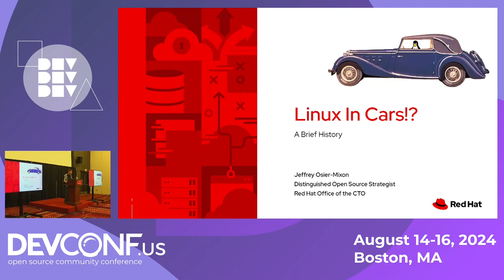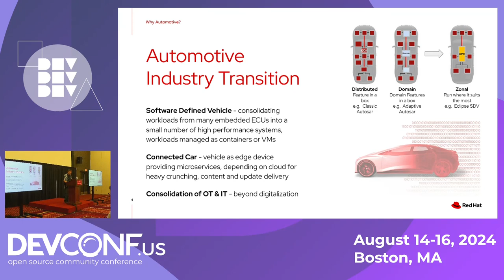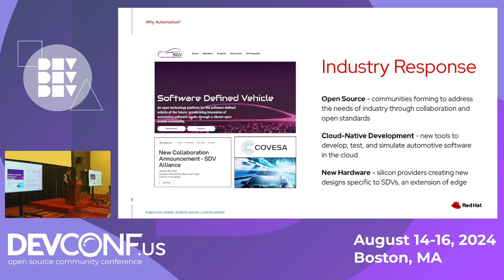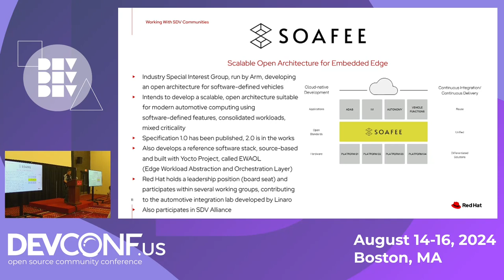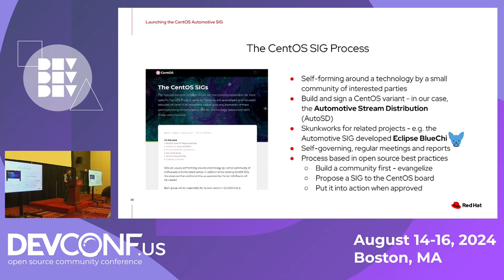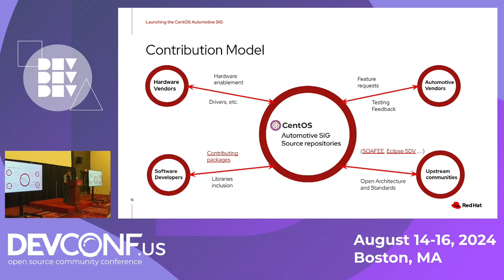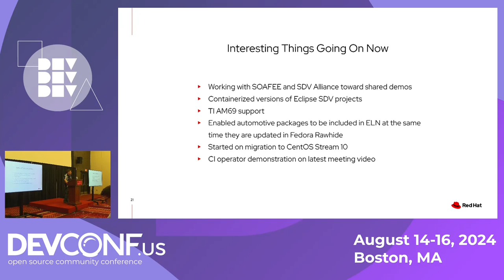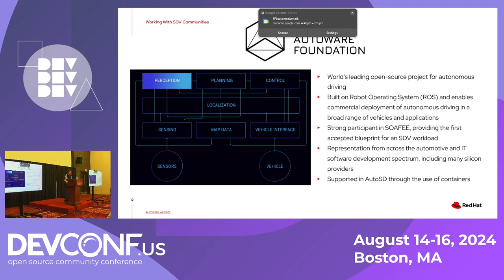Linux in Cars! CentOS AutoSD, SDVs, and more - DevConf.US 2024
Speaker(s): Jeffrey Osier-Mixon

This presentation covers the current state of in-vehicle automotive efforts for Linux. Topics will include the automotive industry transition to software-defined vehicles (SDVs), the  CentOS Automotive SIG and its Automotive Stream Distribution (AutoSD), andthe many open source communities in automotive such as Eclipse SDV and SOAFEE.